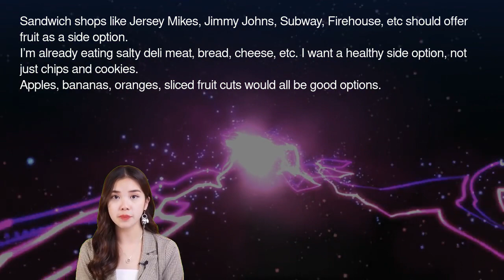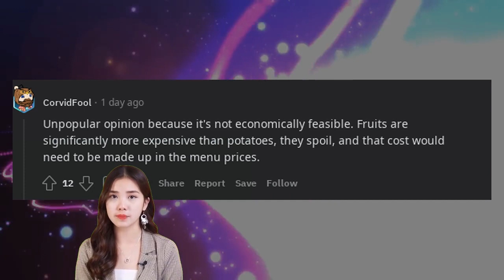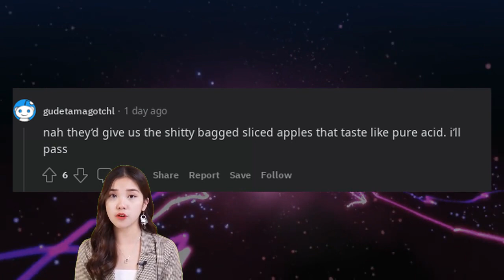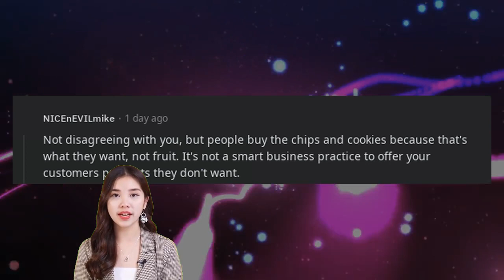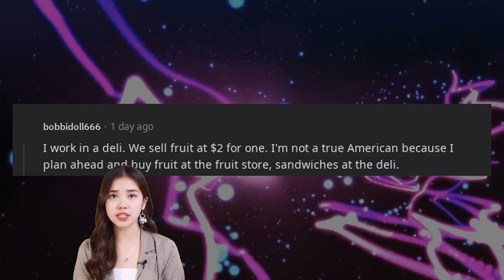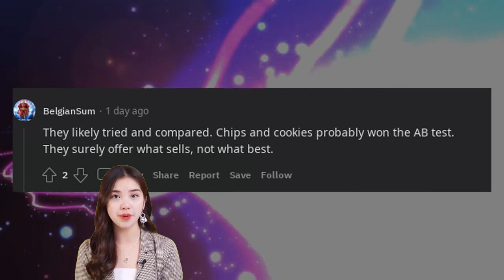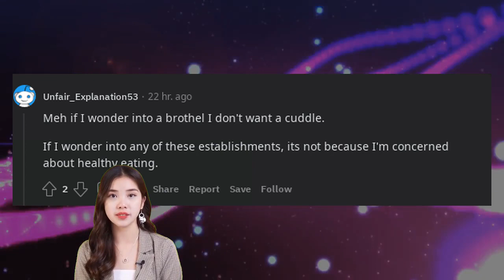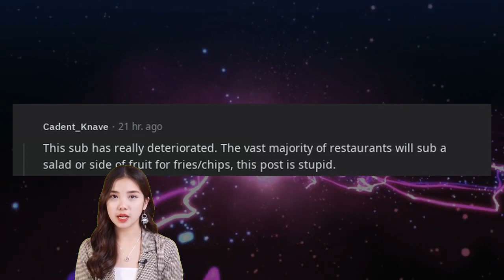Lives Pro Tips | Sandwich shops should serve fruit as a side not just chips and cookies